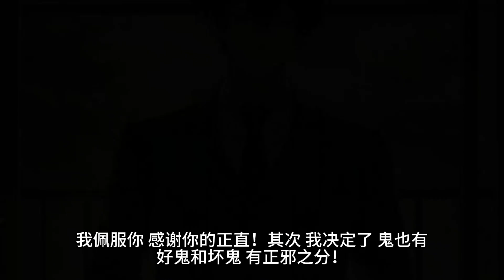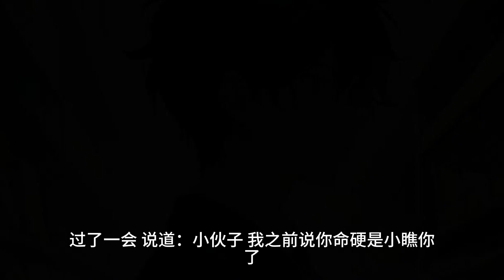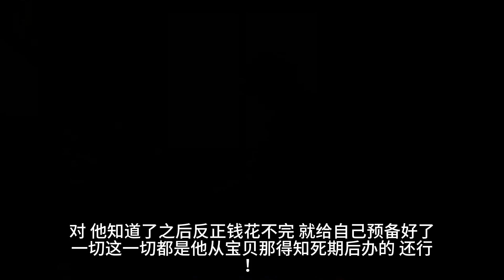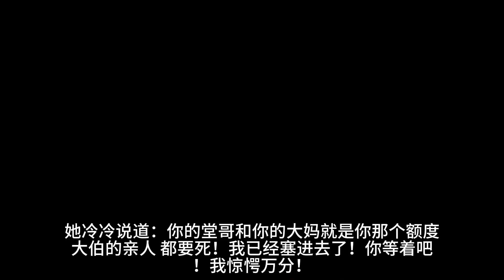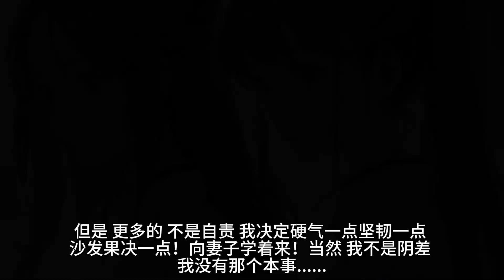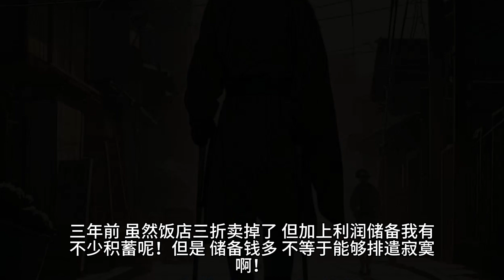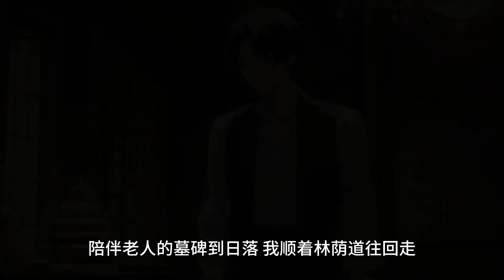（鬼新娘）我送外卖为生，却平白捡了一个媳妇，而且是一个超级大美女！进入了一个美梦中，直到3个月后，我才发现她的过往经历和家人全都是编造的。而仇恨我的亲戚，污蔑我的同事领导却在不知不觉中死去！